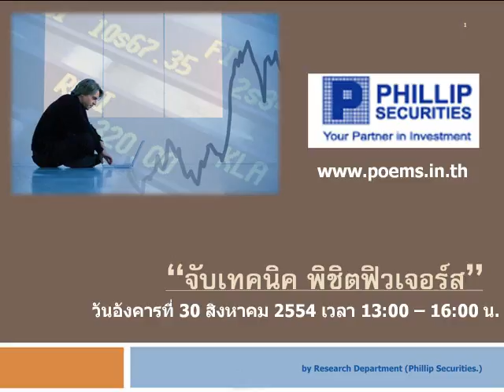กลยุทธ์ตลาดหุ้น บล.ฟิลลิป (16 ส.ค. 54)